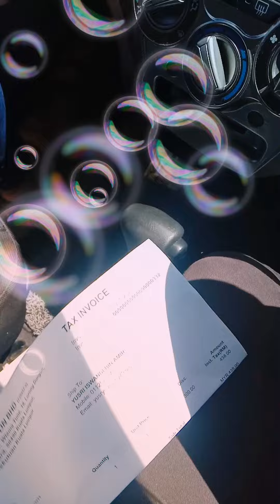Unboxing My Jaringan Prihatin phone from Tunetalk....Yeaahhh!!!!Syukur Alhamdulillah. Part 2